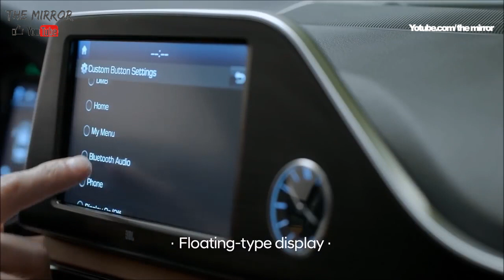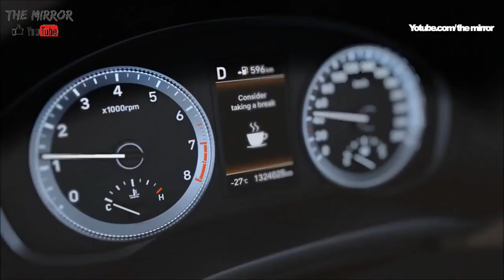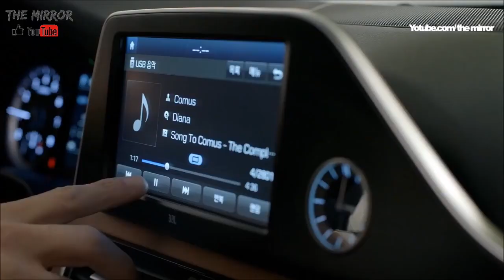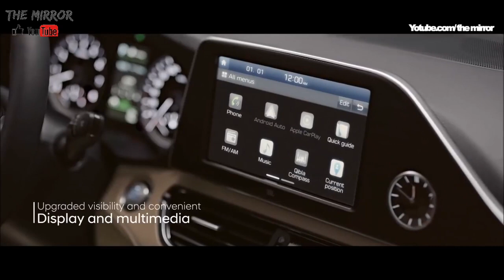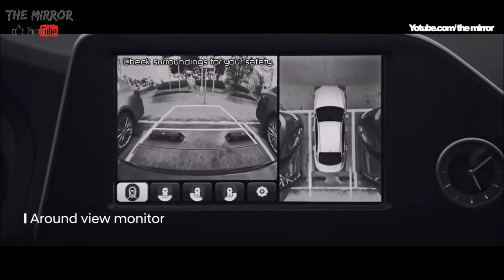2019 Hyundai Azera - interior Exterior and Drive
The 2019 Hyundai Azera looks pretty classy

 With the reveal of the new Azera, Hyundai has made it clear that it has no plans to leave the large, upscale sedan market. This South Korean Avalon-fighter underwent a significant redesign inside and out and will first go on sale in Korea next month.

Outside, the Azera has a significantly different and more formal, profile. While the previous model was rakish and wedgy, the new model adopts an upright version of Hyundai's new corporate grille, along with a long hood and more vertical windshield. The flanks also receive long, flowing character lines that give it a muscular appearance. At the back, the Azera gets a new version of the full width taillights that the model has had since the nameplate's introduction two generations ago.

The Azera also changes radically inside. Instead of the downward flowing dash of the old model, the new interior features an instrument panel that emphasizes width, with a dark top portion and lighter lower section. Sandwiched between the two halves of the dash is a section that rises up at the center stack to house the large touch screen and an analog clock, which looks a bit out of place.

Hyundai has yet to reveal any stats, pricing or availability for the new Azera, except for its aforementioned launch date in South Korea, where it will carry the Grandeur name. However, we would imagine more details will be coming soon ahead of its US launch.